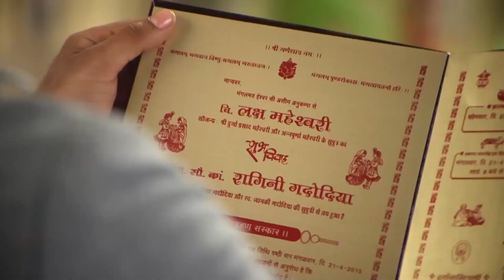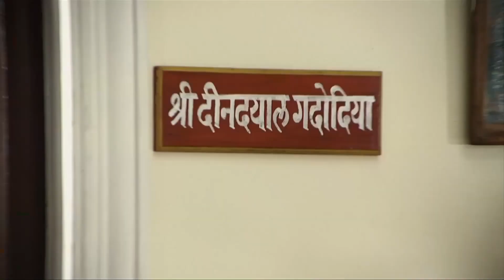Bıçak Sırtı Hint Dizisi 7. Bölüm (Uzun Versiyon)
Swara Ragini’nin evleneceği çocuğu ve ailesini tanımak için tehlikeli bir işe kalkışır. Fakat işi eline yüzüne bulaştırır. Shektar, damadın ailesine rezil olduğunu düşünerek Swara’ya tokat atar. Torununun evlenmesini isteyen Parvati damadın ailesinden özür diler. Shektar Sharmishtha’nın yanına gider ve ona Swara’nın yaptıklarını anlatıp hakaret eder. Shektar’ın sözlerine dayanamayan Sharmishtha ona hesap sormak ister. Öfkesini kontrol edemeyen Sharmishtha Shektar’a geçmişleriyle ilgili büyük bir sırrı ağzından kaçırır. Sharmishtha’nın yıllarca sakladığı bu büyük sır ne?

Tür: Romantik drama
Yönetmen: Ravi Raj
Yayınlanan Kanal: Colors Tv
Türkiye'de Yayınlanan Kanal: Kanal 7